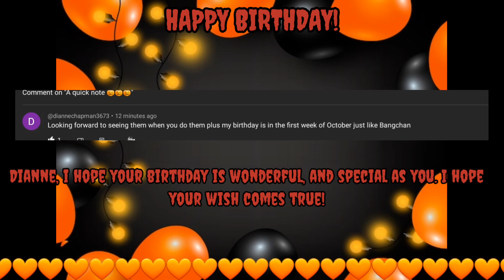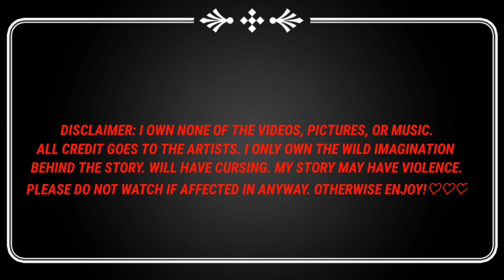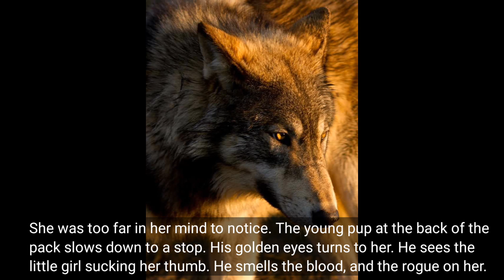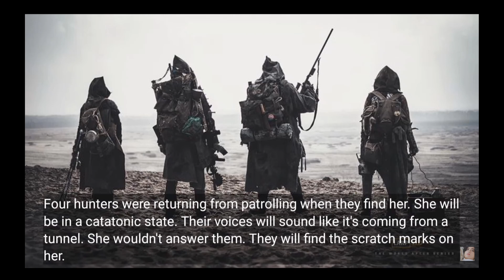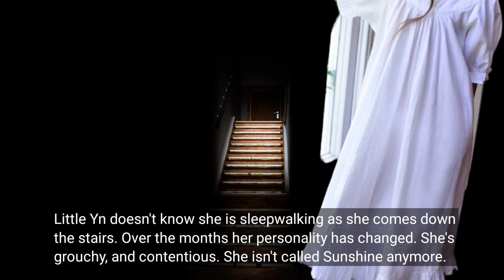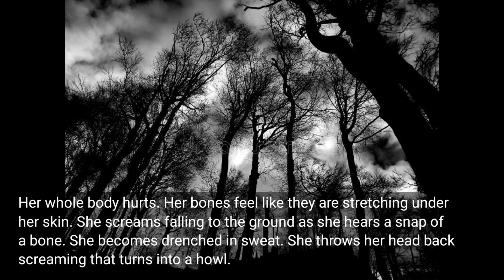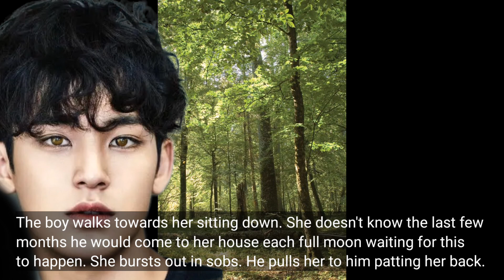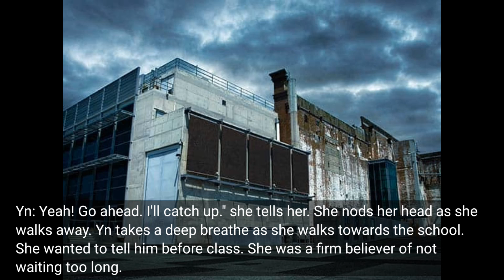DARK BLOOD SERIES (ENHYPEN SIM JAKE FF) DARK YEARNING 1/?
The next story in the DARK BLOOD SERIES. The story of Sim Jake, and Yn. A story of yearning for her, and her that fights against the attraction of him. Morgana coming between them. Who will he choose?